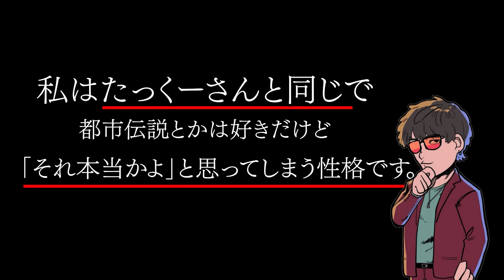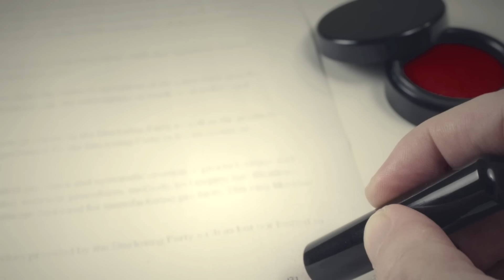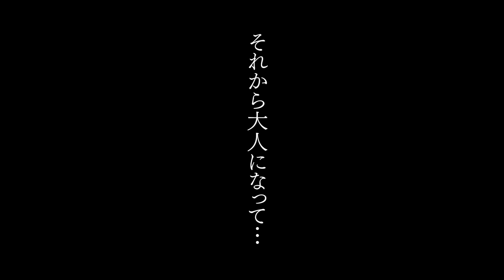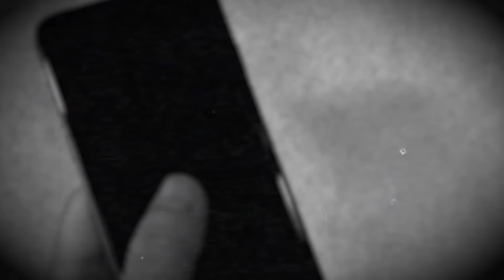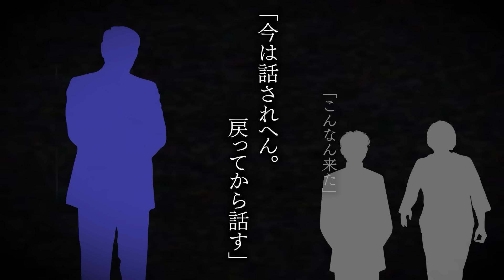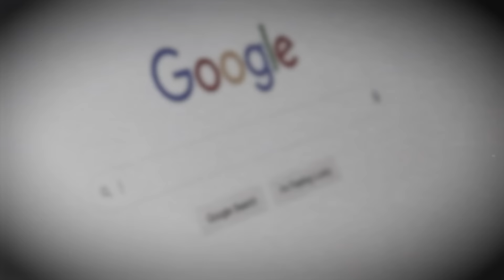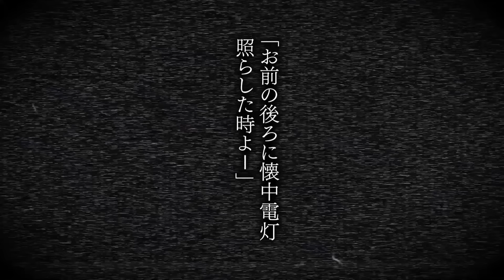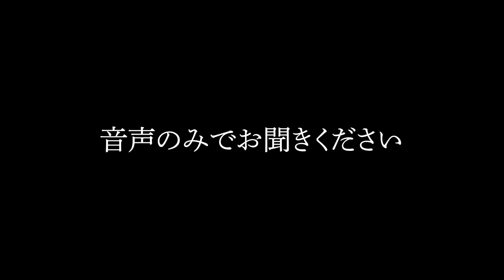ナナフシギが語る「絶対に先祖について調べてはいけない理由」が怖すぎる。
眠れなくなっても知りません。

◾️T-1グランプリ出場応募はコチラ！
※応募規約、要項をお読みの上応募下さい。
応募締切 10/15(日)23:59まで
【T-1グランプリ2024】
3/19(火)豊洲PITにて開催！

発売日 2023/8/30
・Amazon商品ページ(特装版)
・Amazon商品ページ(通常版)